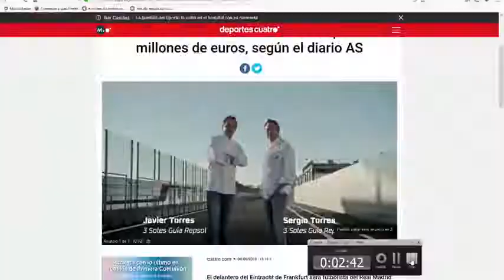Luka Jovic nuevo jugador del Real Madrid, a cambio de 60 millones de euros